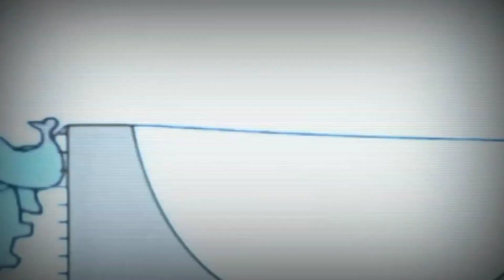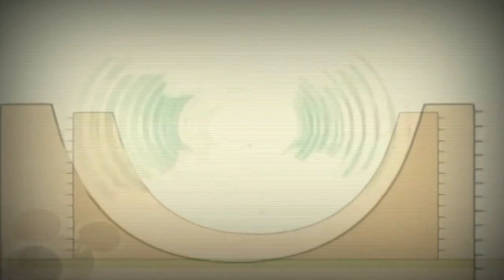18 вересня 2021 р.